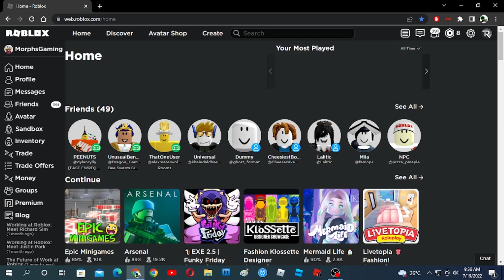roblox player that made crosswoods a.2 (game that makes you ban) has been banned LOL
be careful of what game you are playing, you will be probably going to be tricked, you might find those sus because of the game thumbnail or description. always play trusted games like popular games or idk